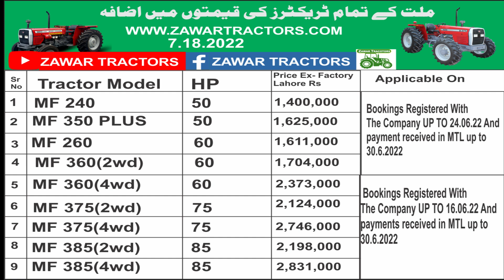Millat Tractors Prices List 2022 Massey Ferguson | ملت کمپنی ایک بھر ٹریکٹرز کی قیمتوں کو بڑھا دیا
Millat Company has increased the prices of all its Massey Ferguson 2022 All Models Massey Ferguson All New Models Tractors Latest Prices